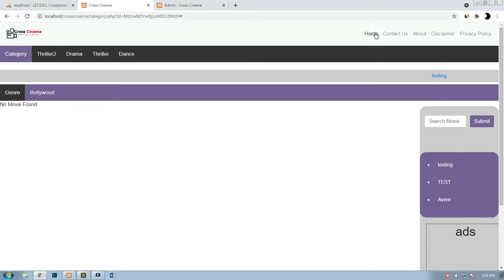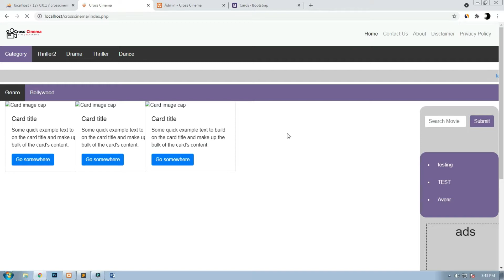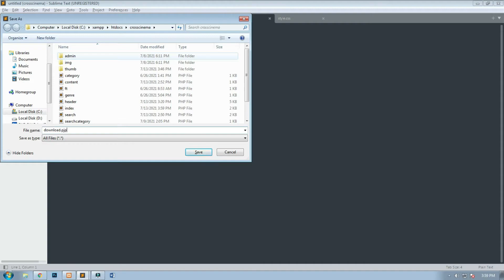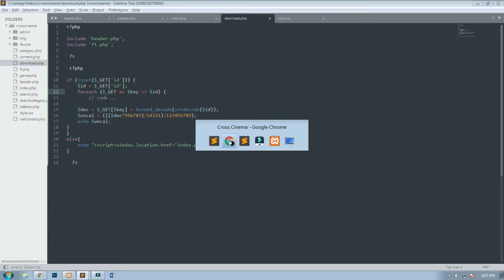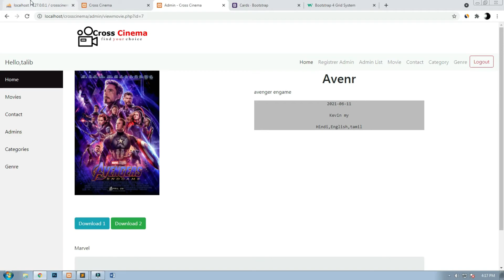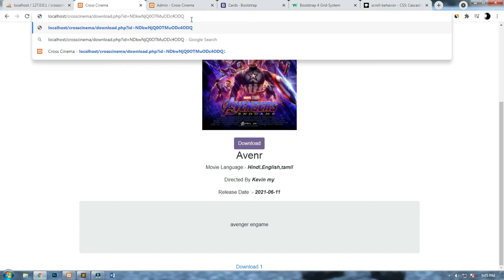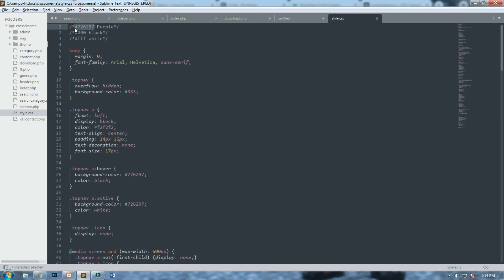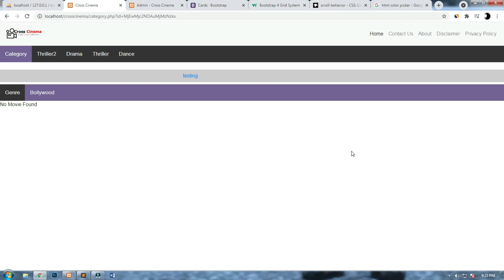Part 22 Frontend Movie Website - Movie Listing - Using PHP and MySQL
I Hope You like this video if you like and want to continue this Series so Like the video and support me +BIRO+.If you disappoint from this video so tell me in comment section and dislike the video.

Download Source Code From Here (IMP:- Read "README" File for Some Important Notice)